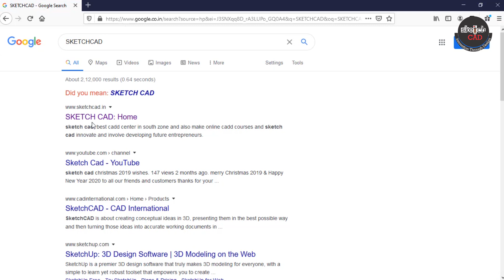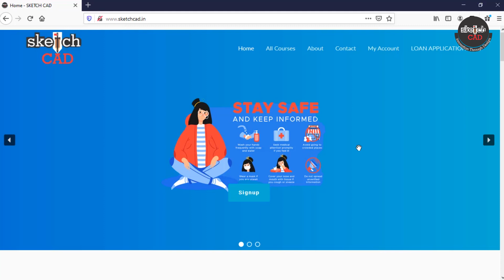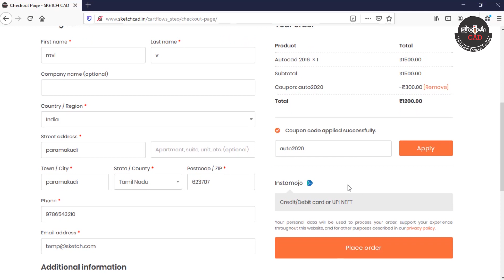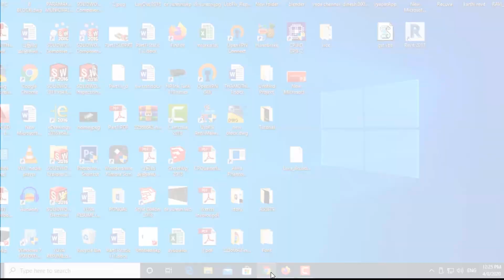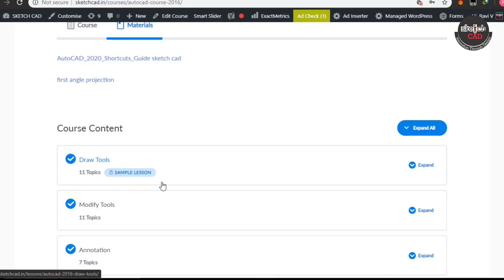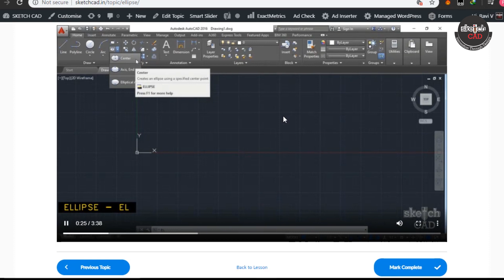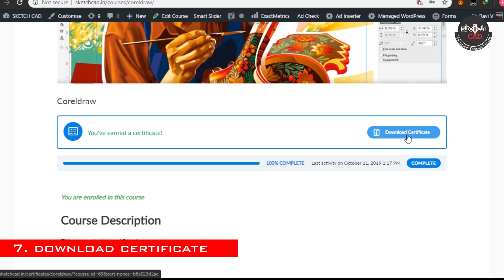Autocad online course in Tamil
AutoCAD course content
Totally 47 chapters
Totally 3 hours
2D to 3D
Draw tools
modify tools
annotation
parametric
layers
Insert & Xref
3d modeling